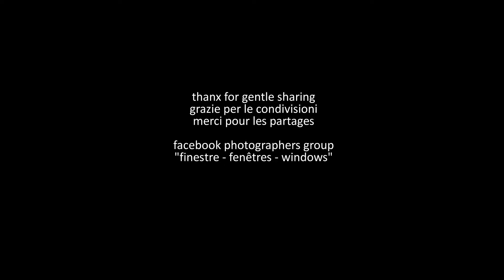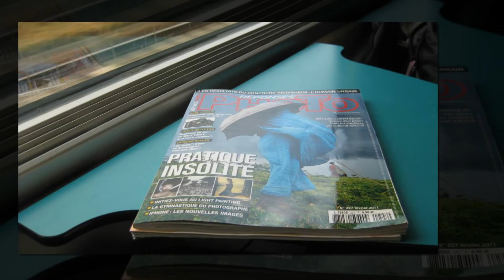1271. 20160527 - Cécile Marit - trains - montage Arcangelo Vincent Scalici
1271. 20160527 - Cécile Marit - trains - montage Arcangelo Vincent Scalici - gruppo facebook "finestre - fenêtres - windows" video non commerciale playlist: 8/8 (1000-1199) facebook "finestre - fenêtres windows"